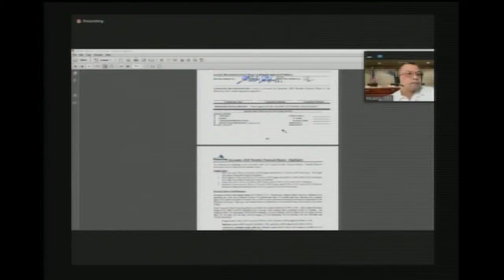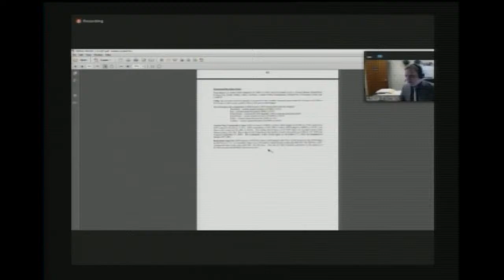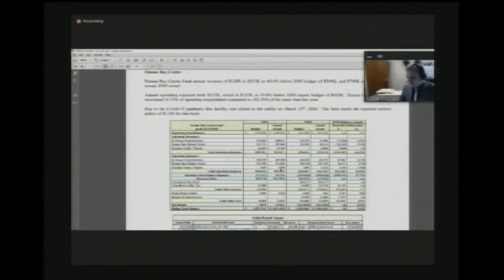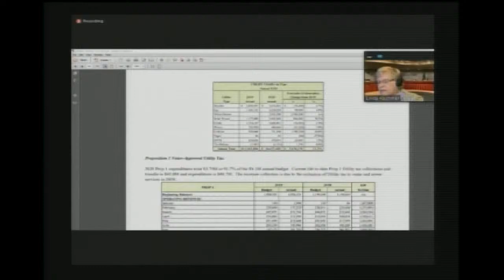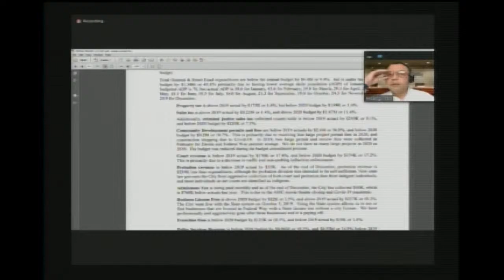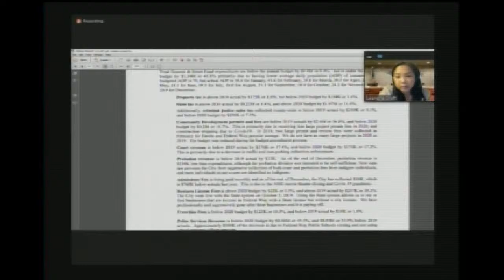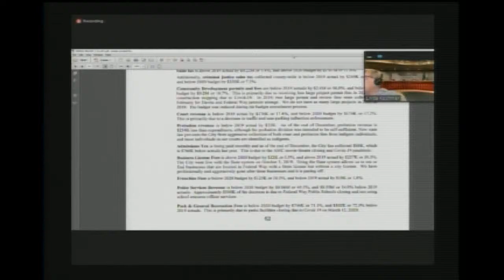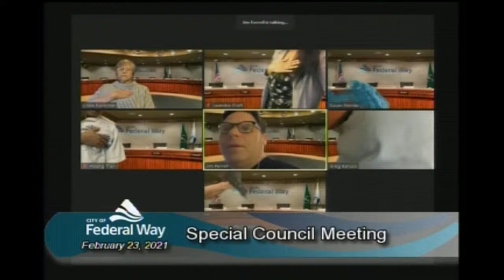02/23/2021 Finance/Economic Development/Regional Affairs Committee